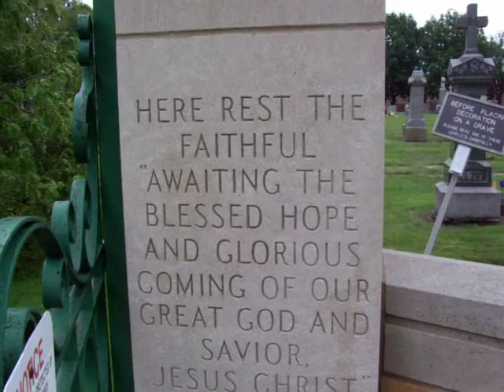Powerful August 23, 2007 Storm Hits Chicago - Part 2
Another scene from St. Joseph Cemetary in Wilmette taken on August 24th the day after the huge storm hit Chicago.